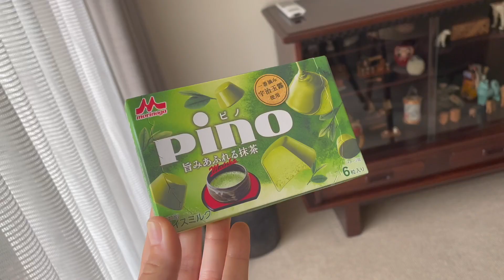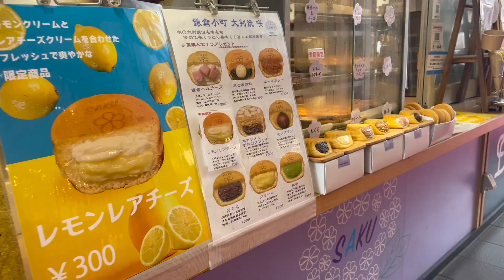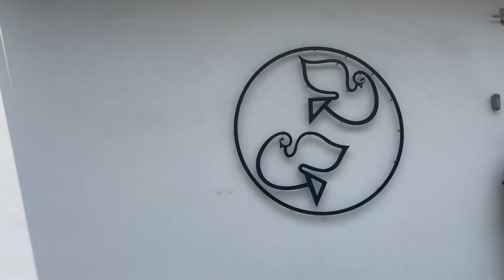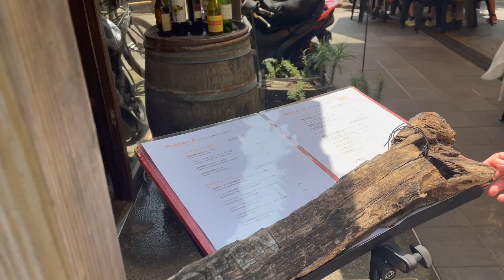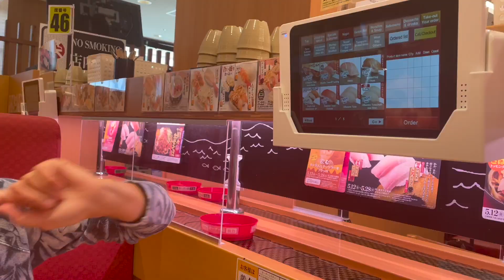Tokyo Day Trip Idea 📍 The prettiest temple in Japan is just a train ride away!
For my fifth day in Japan, I met up with one of my favorite friends who is a local in the area, and we explored Kamakura together. We ate at Rans, a cozy Italian cafe with a great atmosphere, and she even treated me to a little early birthday surprise!

The famous cookie shop is called Toshimaya and they are know to have Hato Sable ( 鳩サブレー ) a cute pigeon shaped butter cookie, which is my absolute favorite. This larger shop even had other beautiful confectionary and some souvenirs that I bought as well.

We also got to walk around Hase Temple during beautiful afternoon light, and it made the temple more stunning that it already is. We even got to see early hydrangea blooms!

Since I'm still new to the Vlog world, I'm trying a new style where it focuses more on scenery with music than words and talking. Let me know what you think!

0:00 Intro
0:41 Heading to Kamakura
2:04 Matcha Dango and More Exploring
3:09 Amazing Lunch with a Surprise!
3:55 The Prettiest Temple in Japan - Hase Temple
6:24 Bamboo, Zen Gardens, and Caves
8:09 Buddha Snack
8:28 Next Japan Vlog Preview

  ﹏𓊝﹏𓂁 ﹏
 ༝ ˚ ｡⋆ 𓆉︎ ⋆｡ ˚ ༝
  𓆝 𓆟 𓆞 𓆝